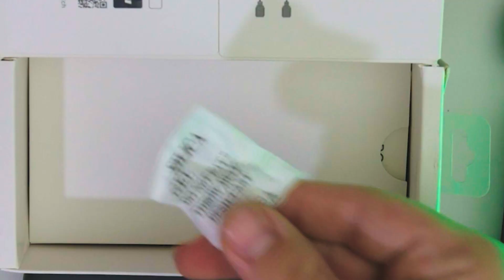DJI OSMO POCKET 2 UNBOXING🔥🔥